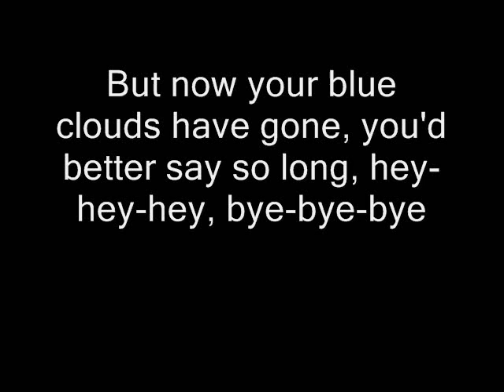The Velvet Underground - European Son (Lyrics)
The Velvet Underground - European Son with lyrics